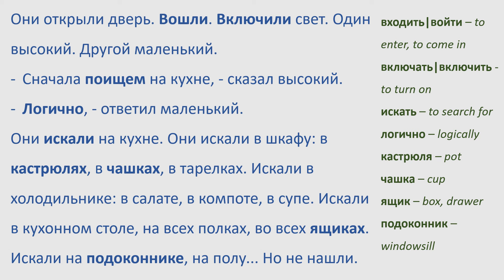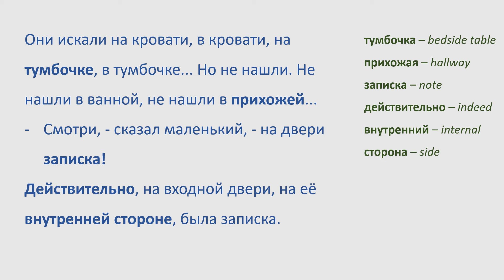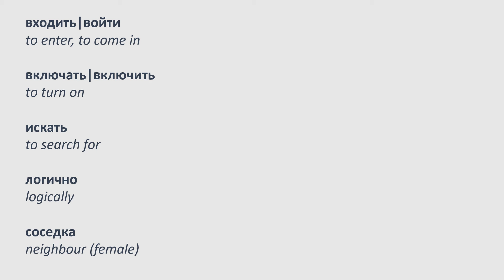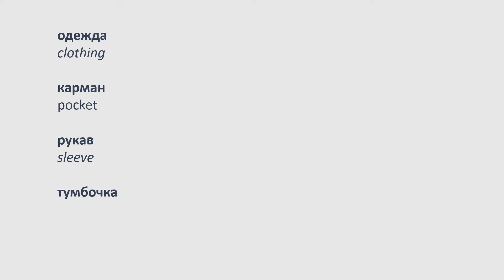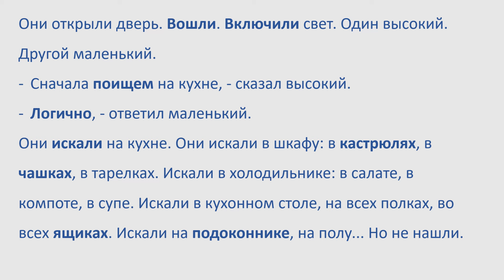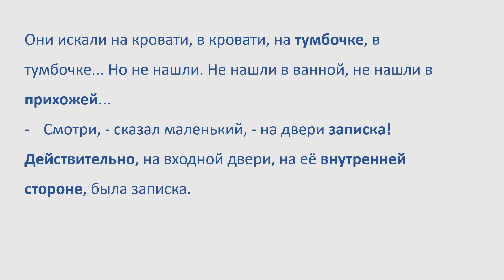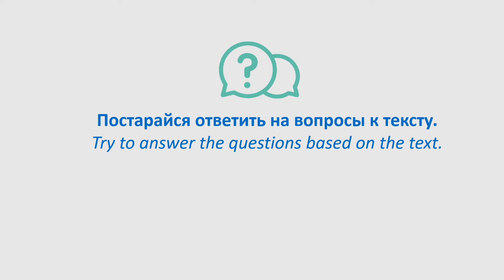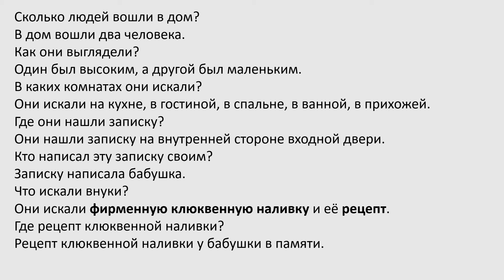Learn Russian Through Story | Level 2 | A2 | Russian Beginners 2 | Они искали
Text by O. Chubarova. What were they looking for and where?
Boost your Russian proficiency in a single night!
Instruction - guarantee of your success:
1. Listen.
2. Read along with me.
3. Check if you know all the words.
4. Read with the sound turned off.
5. Answer the questions about the text.
6. Retell.
7. Write this story in your own words.
On YouTube, you can enable subtitles in your native language and even adjust the playback speed to your preference.
To quickly find videos that match your language proficiency, simply enter your level in the channel's search bar. For instance, if you are a beginner, search for "Russian Beginners 1."